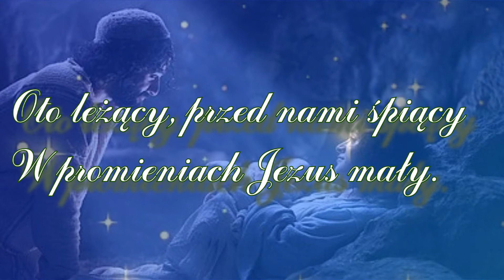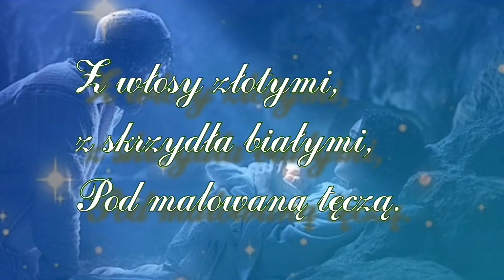Instr_Mizerna Cicha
Kolędy Polskie_Mizerna Cicha